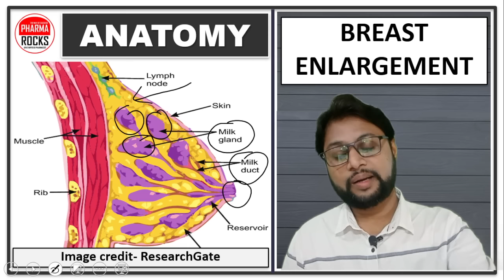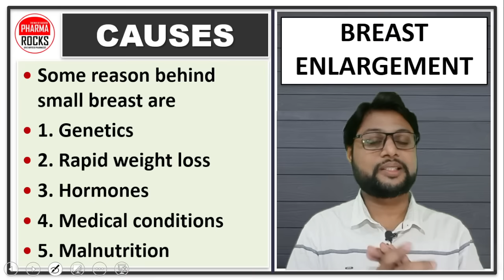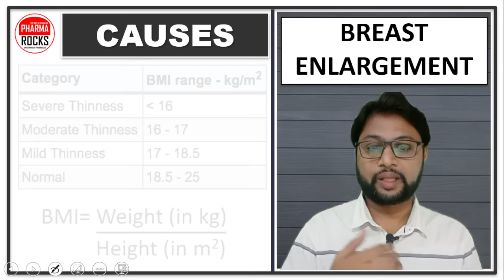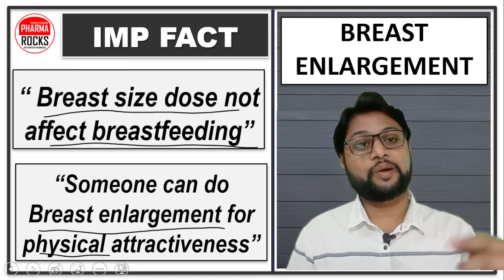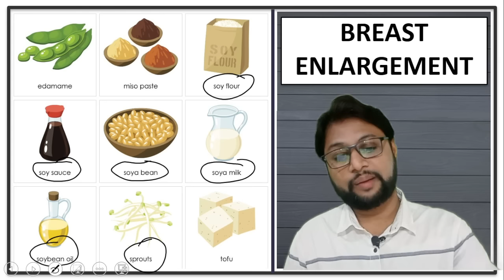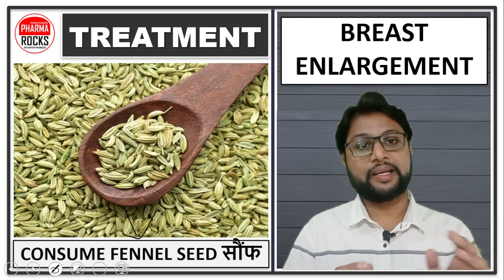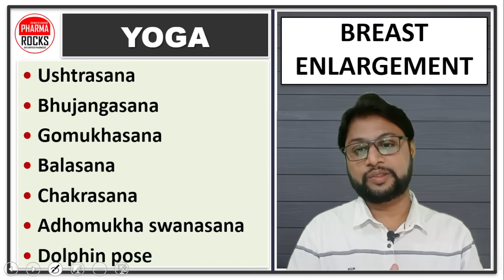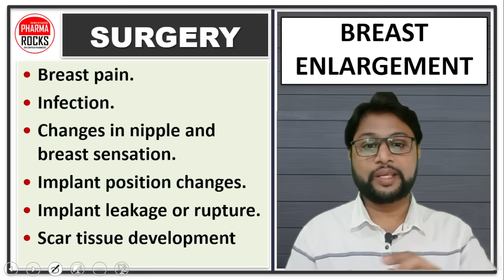ब्रेस्ट का साइज बढ़ाने के उपाय, ब्रैस्ट साइज कैसे बढ़ा सकते हैं?, BREAST ENLARGEMENT,